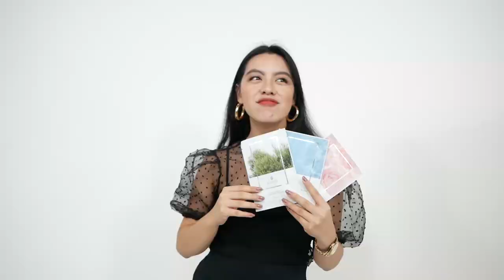K-Beauty Skincare, Blessings from Nature | HAYEJIN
Experience the nature on your skin with Hayejin.